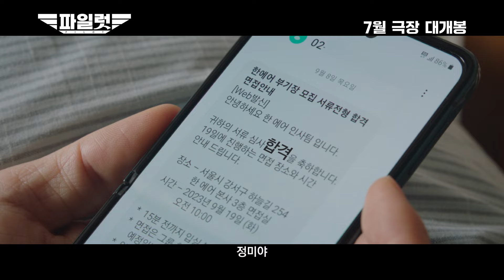조정석, 여장 파격 변신으로 돌아오다! 🛫 영화 [파일럿] 메인 예고편 공개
2019년 '엑시트'로 전국 942만 관객들에 웃음을 선사했던 조정석이 6년 만의 스크린 복귀작 '파일럿'이 메인 예고편을 공개했다.

* 영상 제공 : 롯데엔터테인먼트